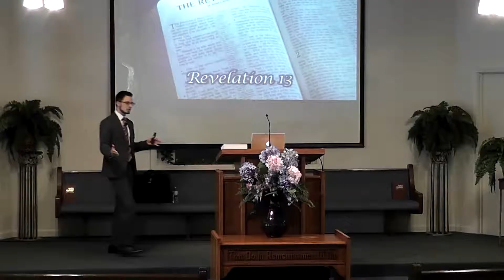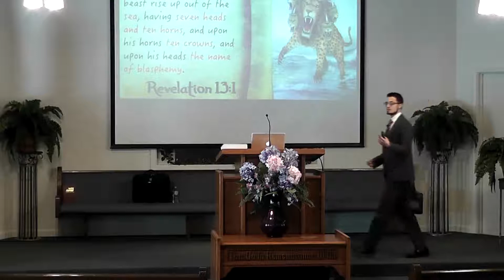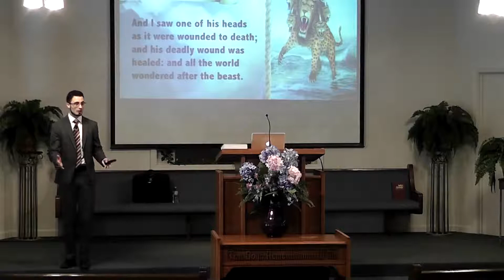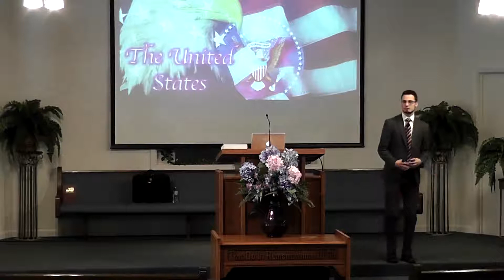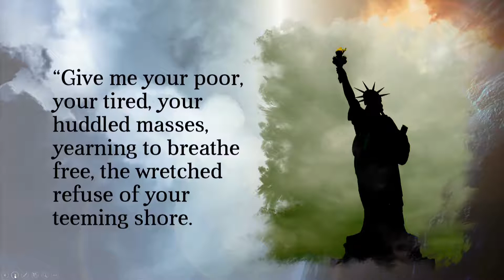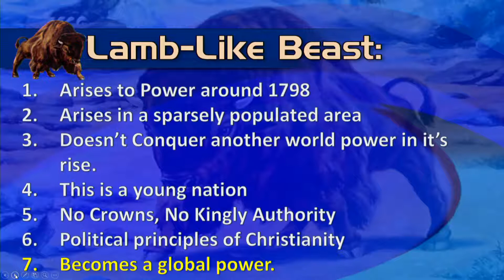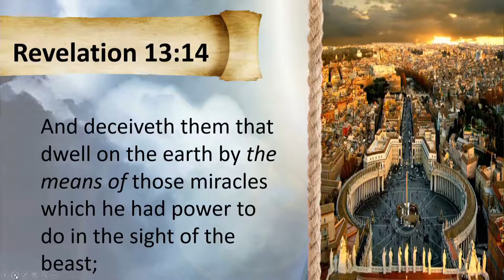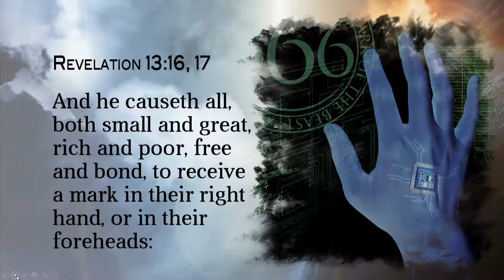14 USA in Bible Prophecy ~ Dakota Day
# 14 USA in Bible Prophecy by Amazing Facts speaker Dakota Day
Free Study Guides
Amazing Facts